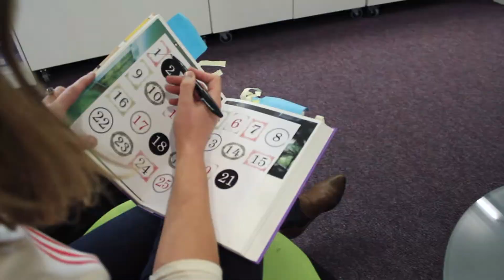Merry Christmas from Bright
A little view into how our office works around Christmas time.

It's the Season for giving. This year we have decided to support the Children's Hospice Scotland Association (CHAS). For every tweet, Facebook/YouTube like or email we will donate £1.

"The Christmas Song (Chestnuts roasting on an open fire)" from the 1946 release "The Holiday Album" is property of its owners.